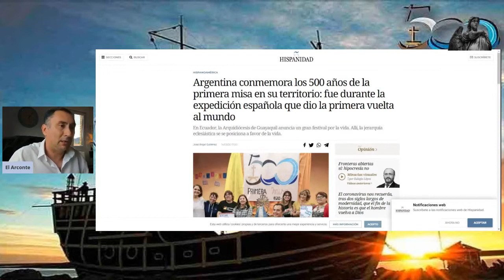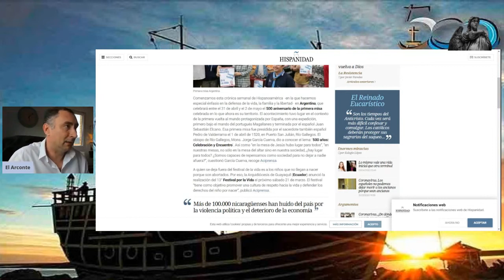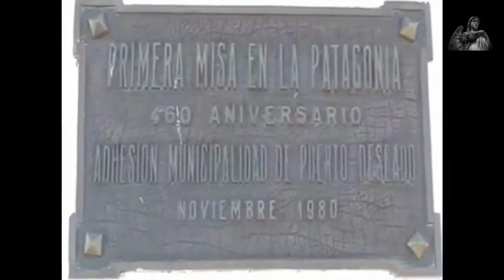Primera Misa en Tierra Argentina | Patricio Lons en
Conmemoración del 500 Aniversario de la Primera Misa en Tierra Argentina en la Bahía de San Julián.

Patricio Lons en el canal @elarconte

¡Si te gusta este video, por favor COMPARTE!

Patricio Lons